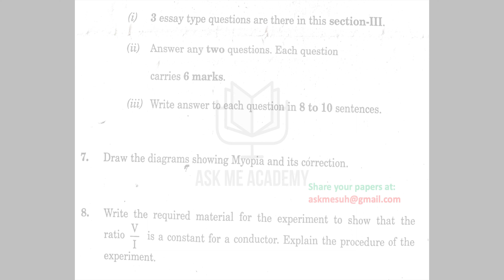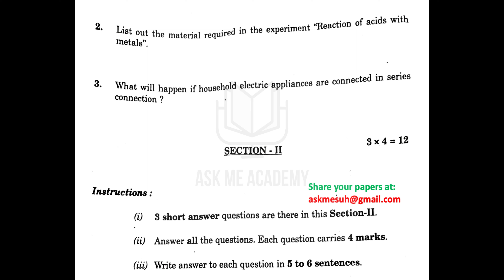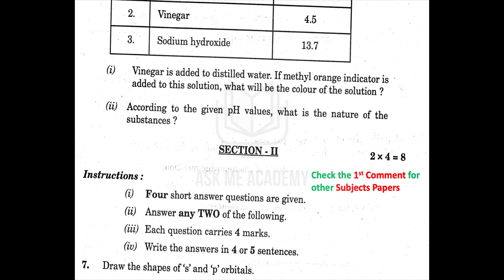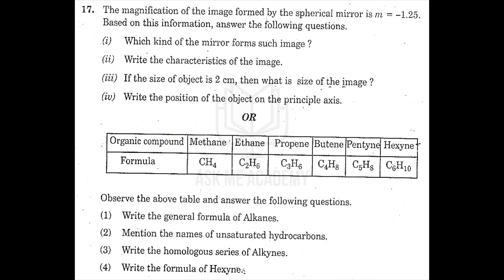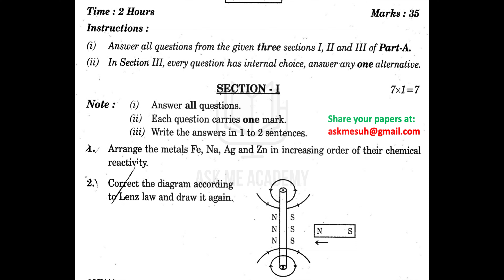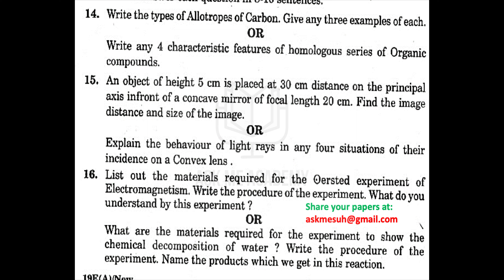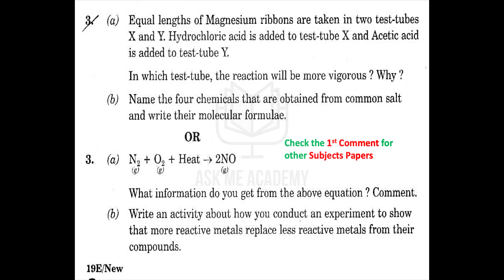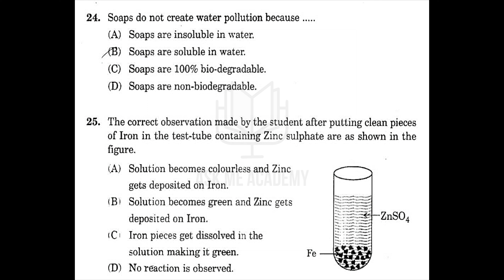Telangana TS 10th class Science 1 Paper 2024 - 2015 7 years question papers SSC Physical science TG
2024, 2023, 2022, 2019, 2017, 2016, 2015 Science 1 Physical Science Paper Boards question paper of Telangana state syllabus.